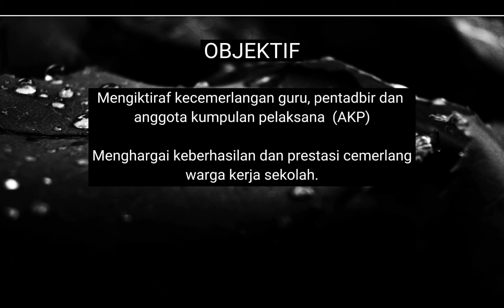Anugerah Perkhidmatan Cemerlang SK Tun Abdul Aziz Majid 2020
Listen ad-free with YouTube Premium
Song
Try Everything (Japan Version)
Artist
Dream Ami
UMG (on behalf of Walt Disney Records); LatinAutorPerf, ASCAP, UNIAO BRASILEIRA DE EDITORAS DE MUSICA - UBEM, LatinAutor - UMPG, AMRA, CMRRA, UMPI, Walt Disney Music Company (Publishing), and 16 music rights societies